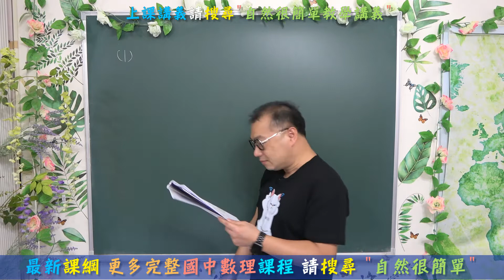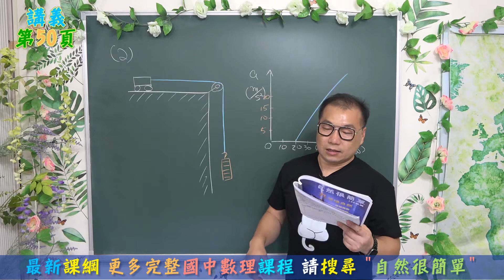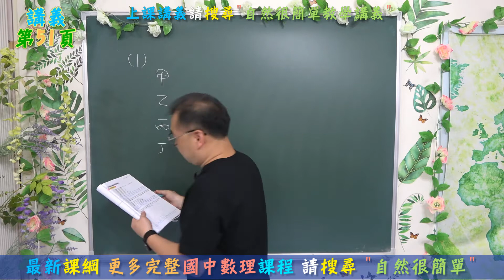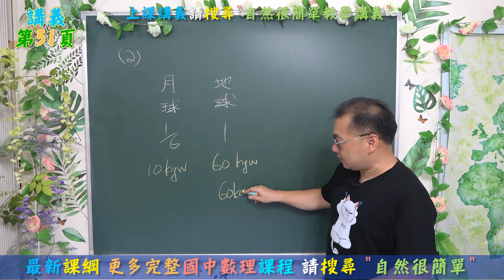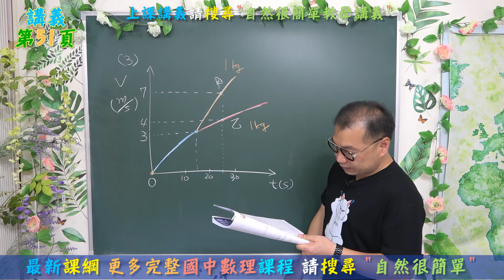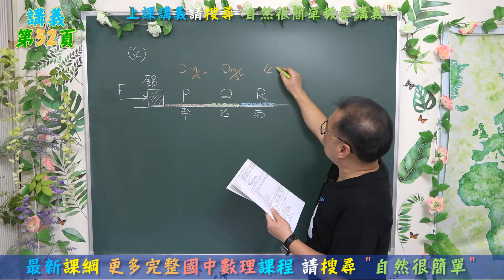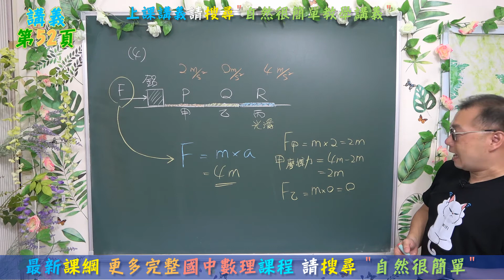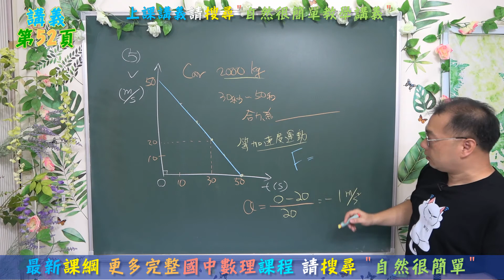🆕最新課綱~九年級自然2-2牛頓第二運動定律-運動定律(4)🆕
⭐牛頓運動定律公式 F=ma